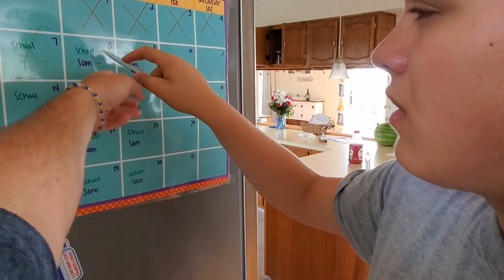Operation Special Needs DJ Company Underway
We have a mission to employ our first special needs DJ and it's about to happen! Today we worked on a plan to begin our training program and we have successfully recruited our first candidate. Nicholas' 2nd day of school was a bit more challenging than the first. He tried to climb under the car during drop off. He fell asleep after school and was a bit cranky so we spent some time in the yard watering the flowers. It was a great day!